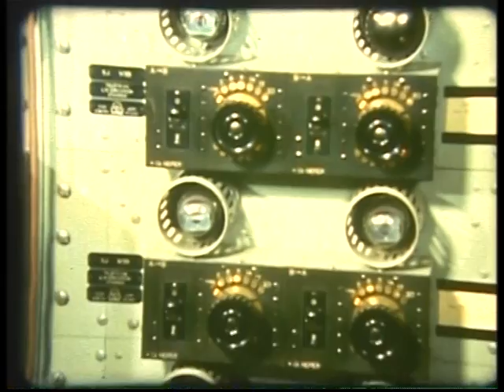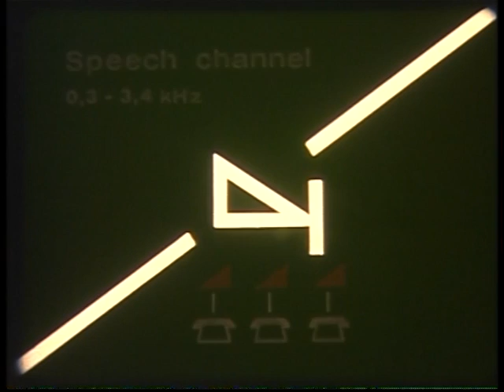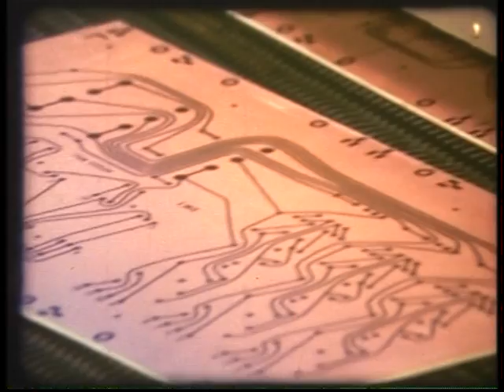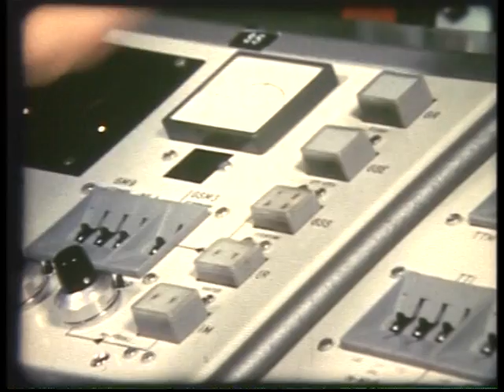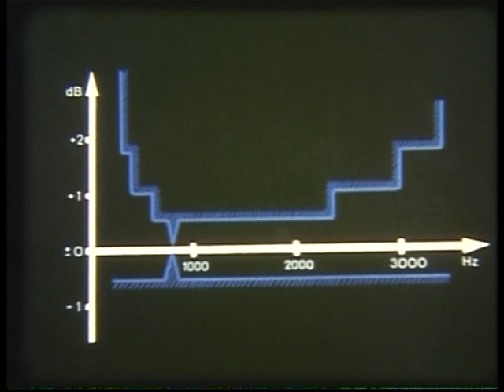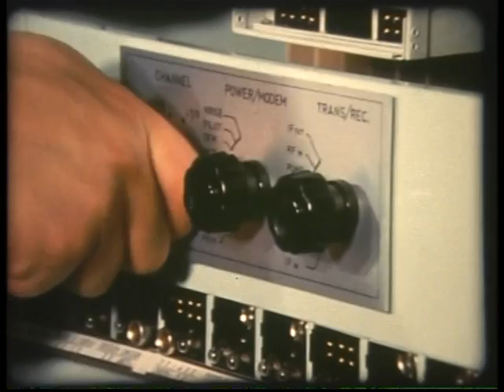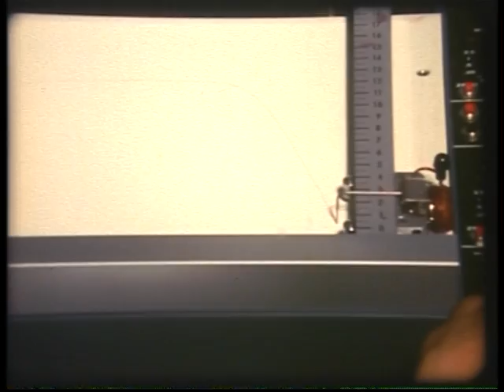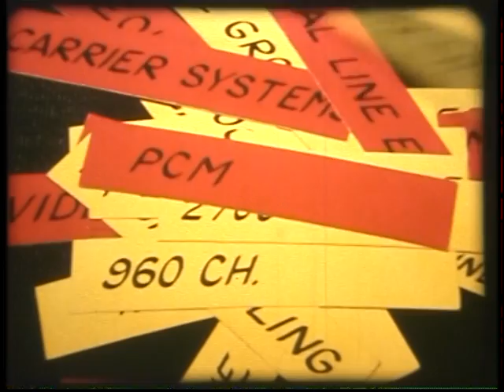Ericsson: Long Lines, pt. 1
From 1969.